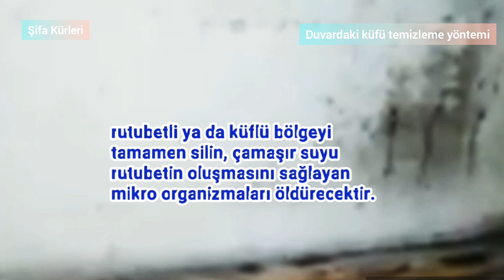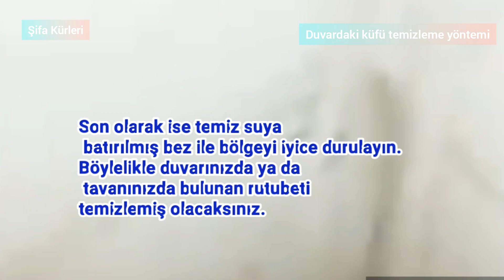Evinizin duvarlarındaki rutubet ve küfü temizleme yöntemi...